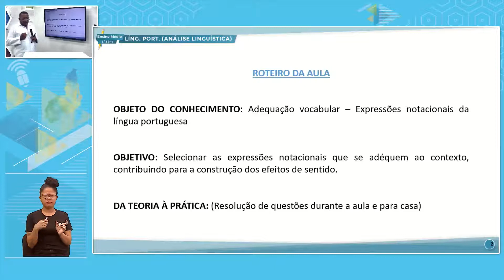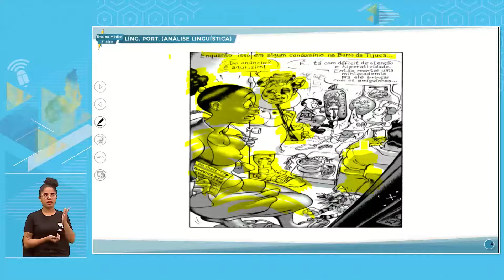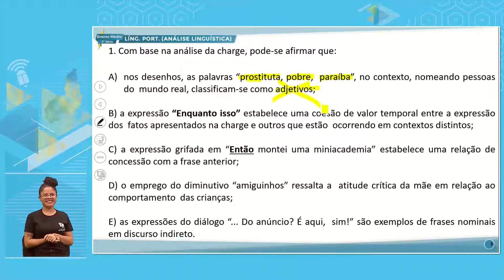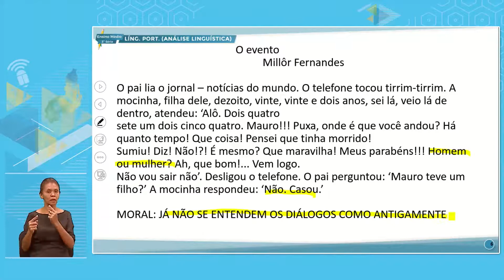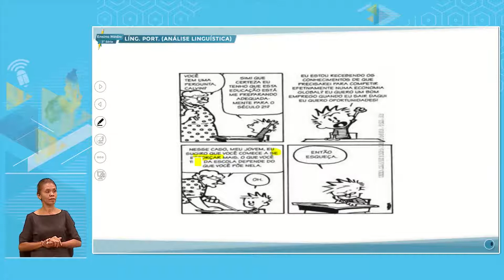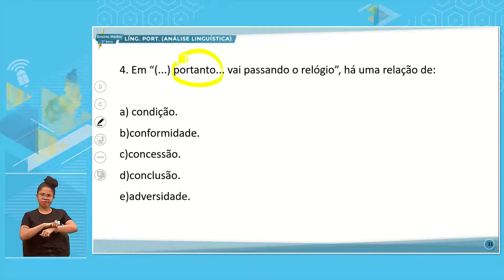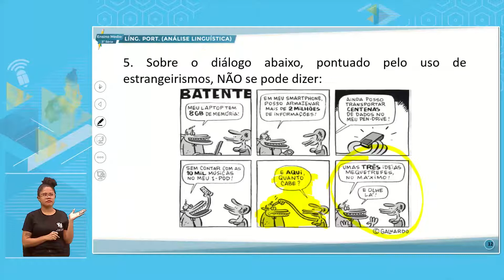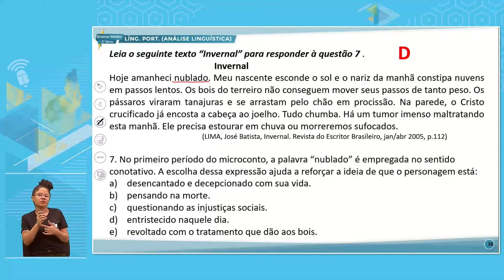E. MÉDIO 3 MANHÃ ANÁLISE LINGUÍSTICA 02 08 2022 ADEQUAÇÃO VOCABULAR EXPRESSÕES NOTACIONAIS DA LÍNGUA